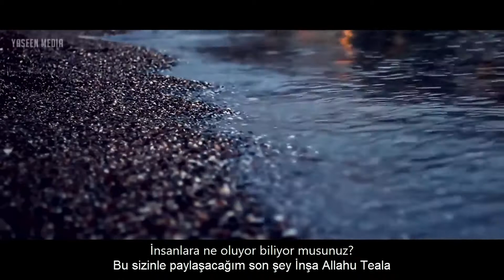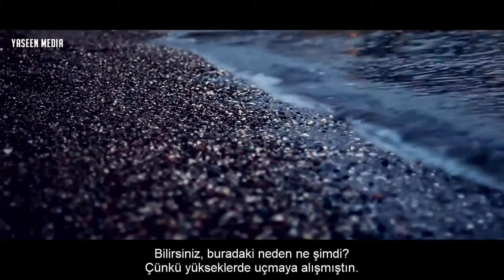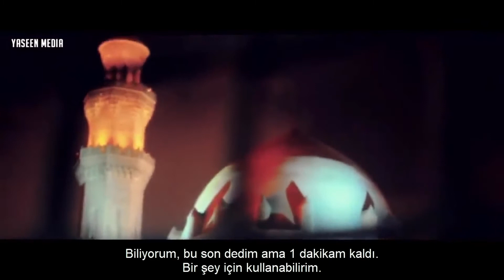Rabb'ine Güven - Nouman Ali Khan[Türkçe Altyazılı]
Nouman Ali Khan Türkçe Altyazılı Rabb'ine Güven Sohbeti;
Es-SelamuAleyküm,
Başımıza gelen üzücü bazı olaylarda bizim için faydalar bulunabilir. Bunun en iyi örneklerinden biri de Nouman Ali Khan'ın da bahsettiği gibi üniversite sınavları ve sonuçlarıdır. Bu gibi durumlarda işin bilincinde olmalı ve itidalli bir yol izlemeliyiz çünkü tevekkül tembellik de değildir. Videoda da işte bunlardan bahsediliyor. Biz de bu nedenle şu takvimde sizle paylaşmak istedik.
Eğer beğenirseniz ve faydalandıysanız; etrafınızdakilerle paylaşmayı unutmayın, onları da faydalandırın; hiç olmazsa bunu anlatın, gündem yapın.

Sorularınızı instagram adresi üzerinden de sorabilirsiniz.